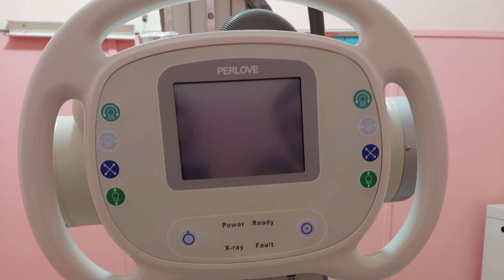تعرف على مستشقى بير قصد علي👈 مدينة صغيرة👈 بولاية برج بوعريريج 👈BIR KASSED ALI HOSPITAL IN BBA